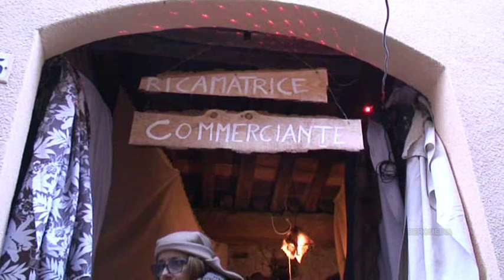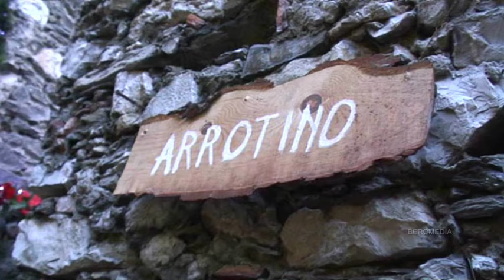PRESEPE VIVENTE 2017 VEZZANO LIGURE